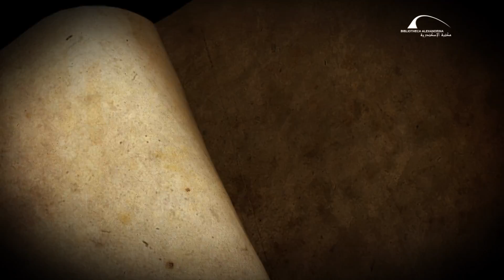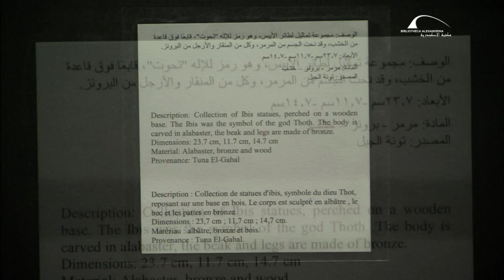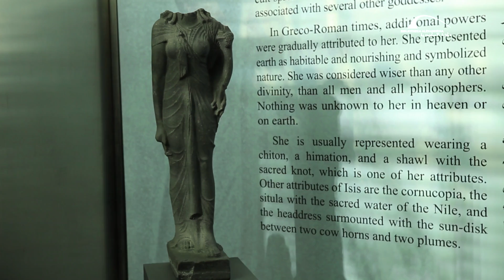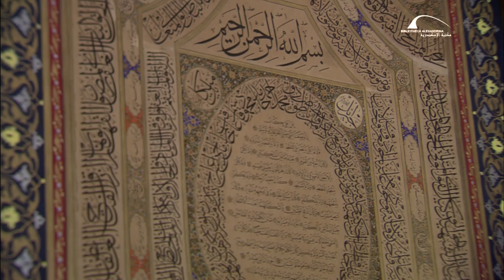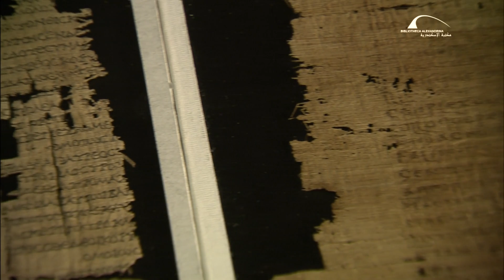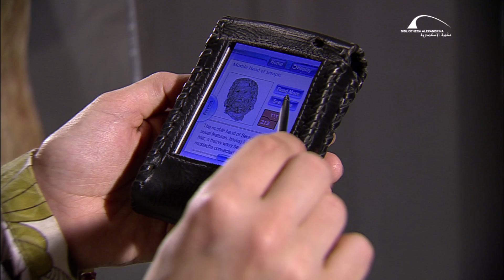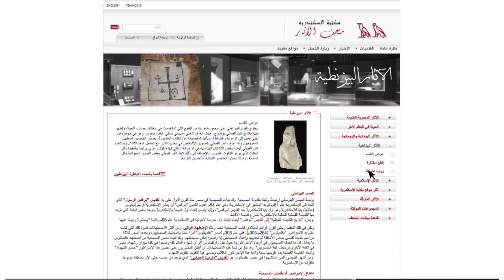فيلم "متحف الآثار" بمكتبة الإسكندرية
فيلم تسجيلي يتناول مقتنيات متحف الآثار بمكتبة الإسكندرية الذي  يضم أكثر من ألف و مائتي وستة وسبعين قطعة أثرية تعكس تاريخ مصر الثرى بدء من الحضارة الفرعونية ثم الحضارة اليونانية و من بعدها  الحضارة الرومانية ثم القبطية و أخيرا الإسلامية ، بالإضافة إلى عرض البرنامج التعليمي والدليل الرقمي والموقع الإلكتروني الخاص بالمتحف.
أنتج الفيلم للعرض في ختام المؤتمر الدولي للمجلس الدولي للمتاحف بحضور نخبة من ممثلي المتاحف حول العالم الذي عقد يوم الاثنين 13 أكتوبر 2014 بالمسرح الصغير بمركز المؤتمرات بمكتبة الإسكندرية
   مدة الفيلم17 دقيقة  - الفيلم من إنتاج إدارة الأستوديو بمكتبة الإسكندرية.